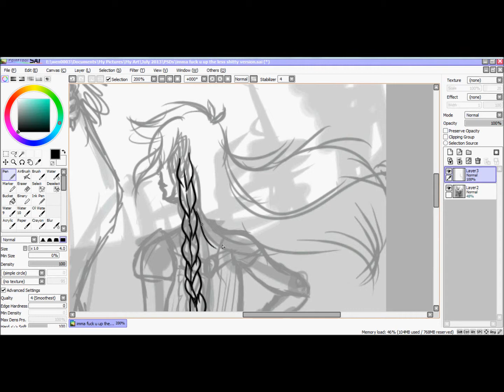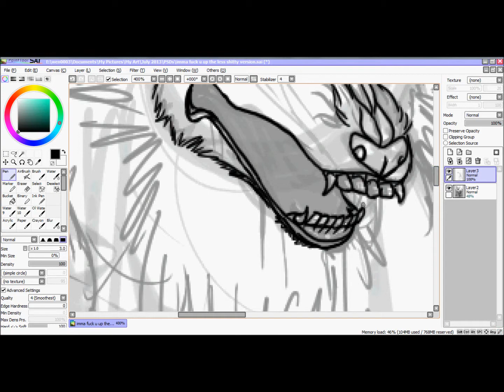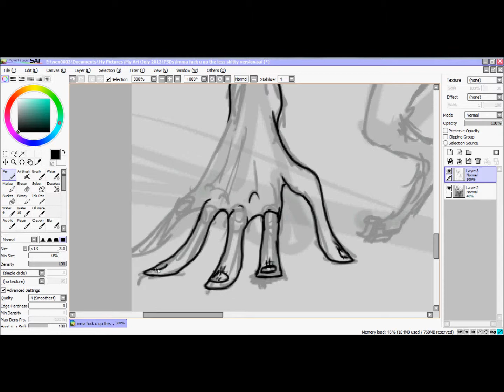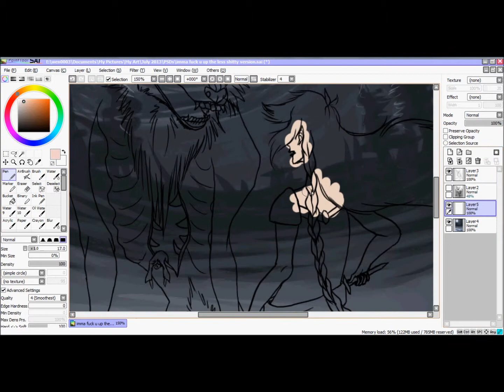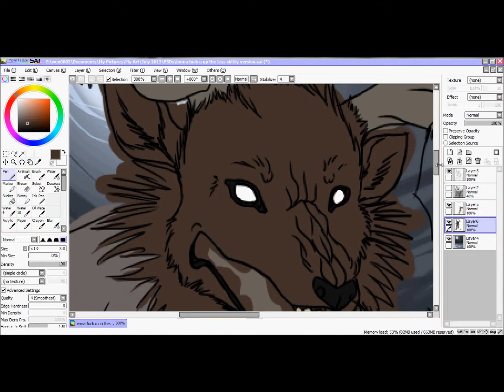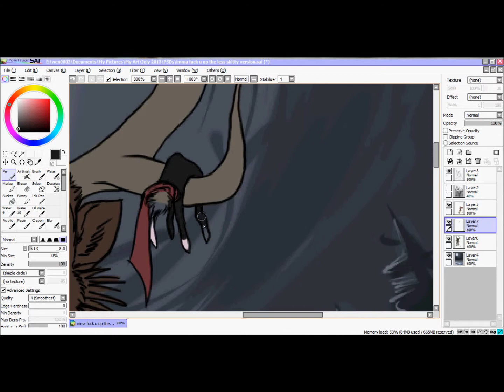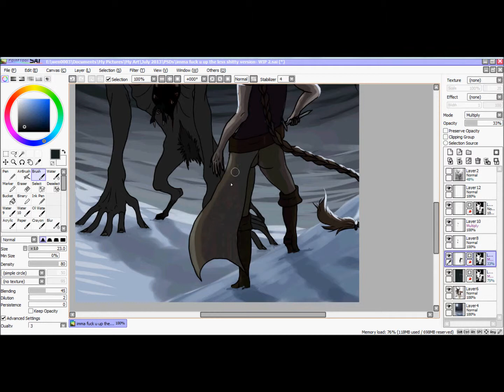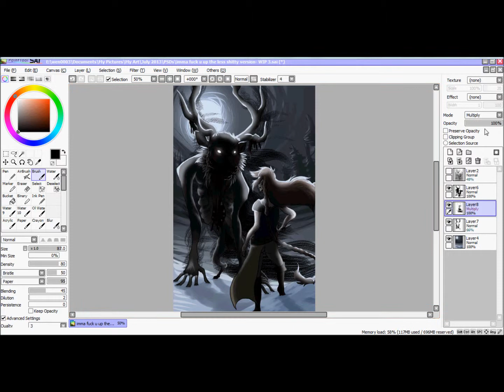"My Innermost Apocalypse" Speed drawing process video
Drawing of my DnD character Vessana facing the Wendigo.

This took me THREE tries to fully finish, the first two times being I put the clips in the wrong order then the third time where I decided that it would be silly to split the video into two parts and decided to mash everything together into one long video.

All information is in the credits at the end.